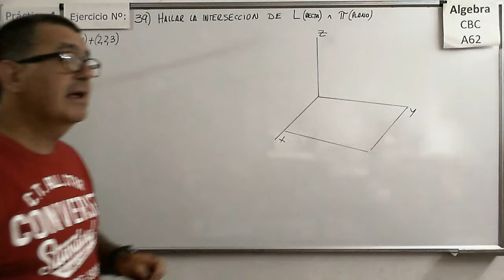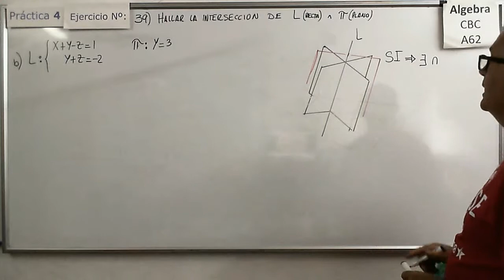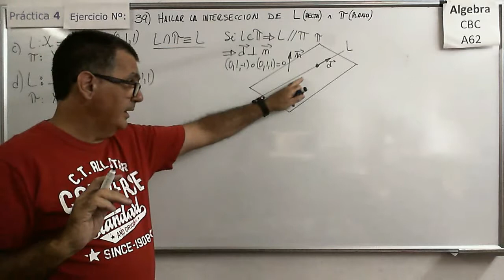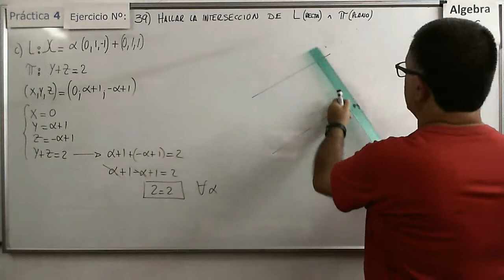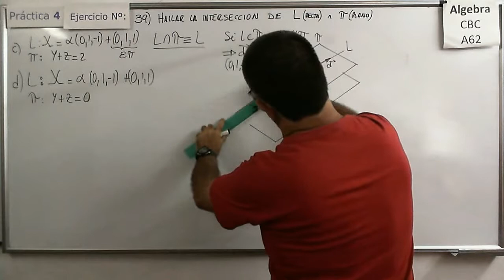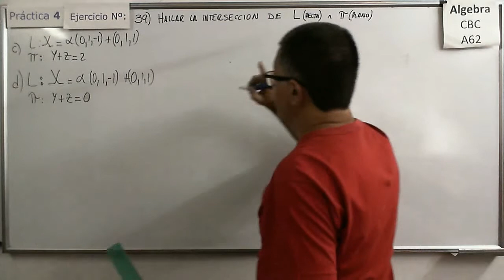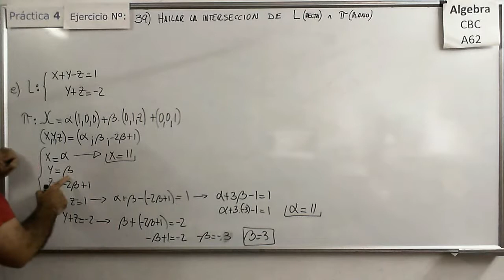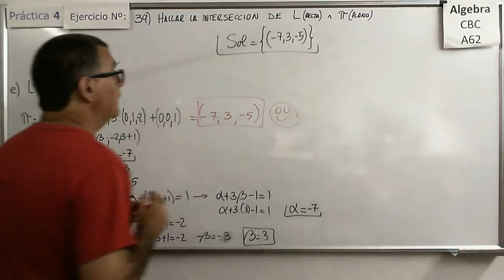Álgebra CBC A-62 Práctica 4 – Ejer 39) Intersección entre Recta y Plano y posición relativa.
Hallar los conjuntos intersección entre rectas y planos , análisis de las posiciones relativas que corresponden a distintos casos de conjunto solución.

Álgebra CBC A-62 Práctica 4 – Ejer 31)  Determinar valores de parámetros a partir de distintas posiciones entre planos y rectas
Distintos ejercicios dónde se determinan algunos elementos de las ecuaciones de varias rectas con diferentes posiciones relativas a planos.

Distintos ejercicios dónde se determinan las ecuaciones de planos definidos por rectas paralelas, transversales, rectas contenidas, etc.

Determinación de la ecuación de un plano en su forma paramétrica a partir de las posiciones relativas a planos, rectas y puntos.

Determinación de la ecuación de un plano en su forma implícita a partir de su forma paramétrica. Distintos casos de determinación.

Determinación de la ecuación de un plano en su forma paramétrica a partir de las posiciones relativas a otros planos y puntos.

Determinar los conjuntos intersección de planos. Diferentes casos.

Álgebra CBC A-62 Práctica 4 – Ejer 37)  Ecuación de la recta en su forma implícita (en R3).
Pasaje de la forma paramétrica a la forma implícita y determinación de las ecuaciones implícitas de la recta en R3, en varios casos típicos.

Álgebra CBC A-62 Práctica 4 – Ejer 38)  Ecuación de la recta en su forma implícita (en R3) pasaje a paramétrica.
Pasaje de la forma implícita a la forma paramétrica y análisis de las posiciones relativas entre rectas en R3.